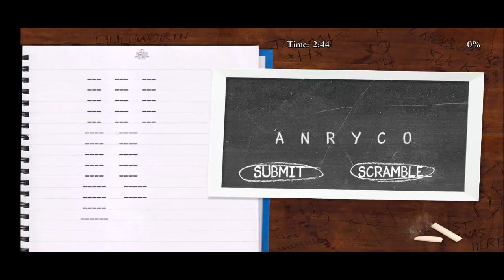Bully Part 9 Android Gameplay